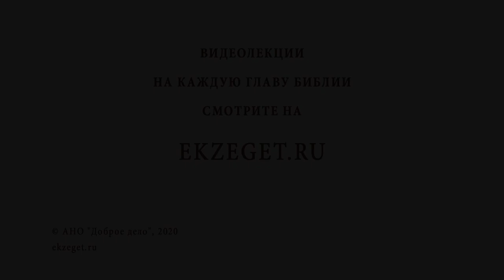Как научиться всё успевать ? Библия отвечает. Священник Григорий Геронимус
В сегодняшнем видео со священником Григорием Геронимусом рассуждаем на тему - "Как научиться всё успевать ?"  Касаемся следующих тем:

🔸Время не вернуть.
🔸Важный невосполнимый ресурс.
🔸Ненужный досуг.
🔸Праздность - мать всех пороков.
🔸Надо найти 7-ю часть времени для души.
🔸Как Христос вразумил Марфу.
🔸Время для молитвы.
🔸Послужи Богу, и Он все устроит.